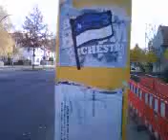Hertha Aufkleber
Hertha Aufkleber an einer Busstation irgendwo in Berlin.